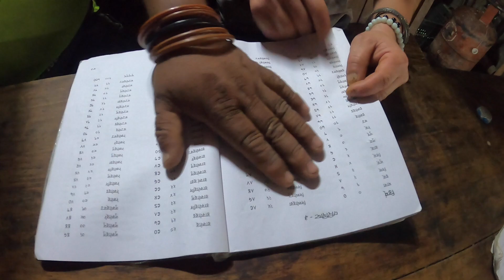महाकुलुङ, बुङ्मा नस्पती खादै